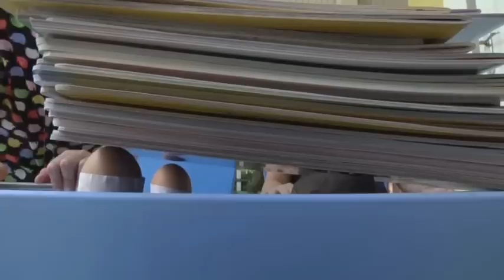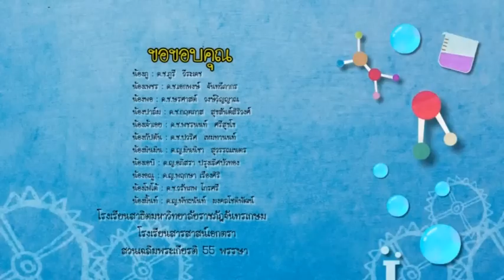รายการบ้านนักวิทยาศาสตร์น้อย ปี 2 ตอนที่ 15 เปลือกไข่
ตอนนี้ แก่น แก้ว เจ้าเหมียว และคุณมังกร จะพาคุณน้องๆหนูๆไปพบกับไปพบประสบการณ์แสนสนุก  ใน “รายการ บ้านนักวิทยาศาสตร์น้อย ตอนที่ 15 เปลือกไข่” เริ่องสนุกแบบนี้ มีอยู่ทุกทีที่นี่